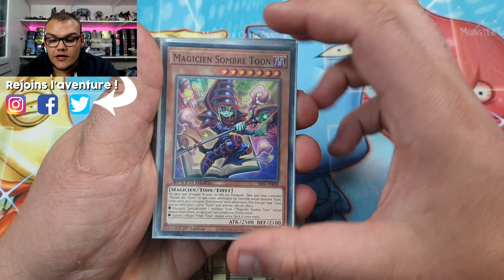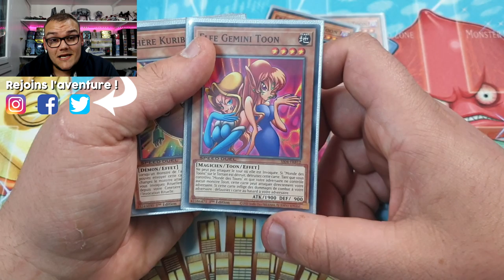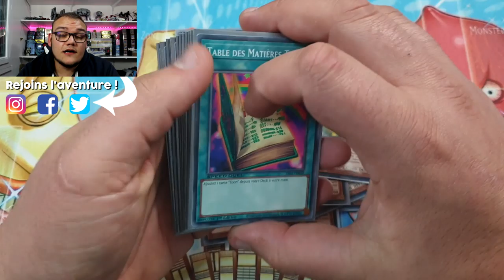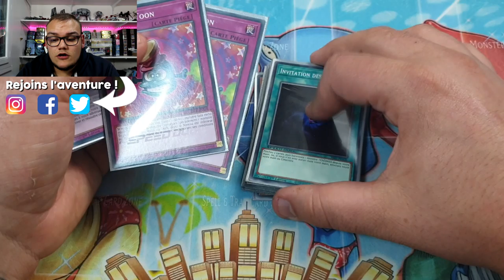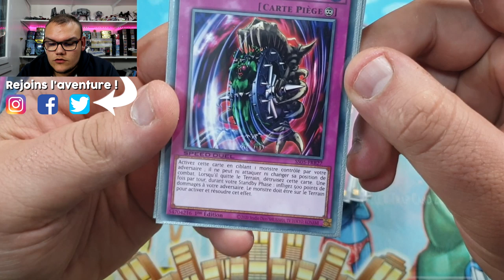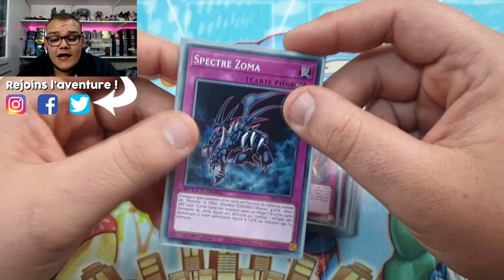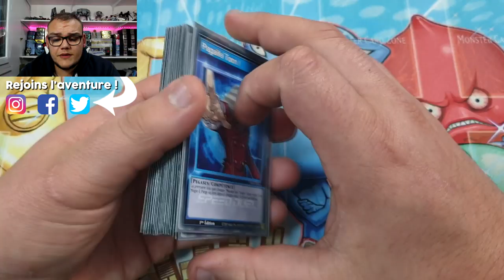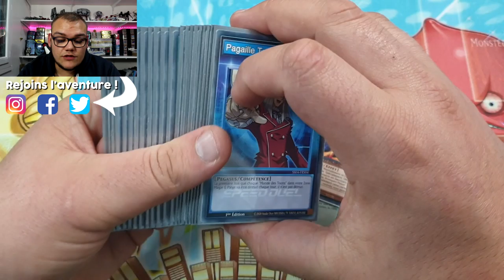DECK PROFILE SPEED DUEL : TOON | PEGASUS N'A PAS DIT SON DERNIER MOT !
Les derniers produits Speed Duel nous ont apportés leurs lots de cartes Toon et aujourd'hui je vous présente un deck jouable avec ces dernières !